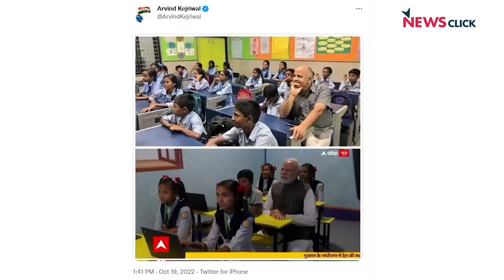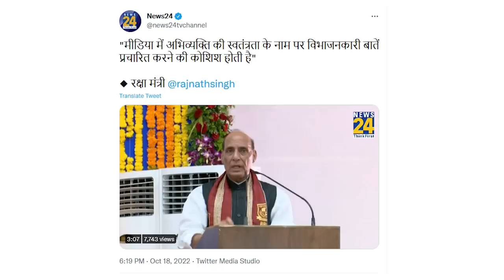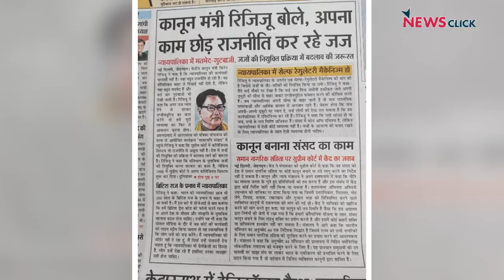क्या राहुल का "जोड़ो", BJP के "बांटो" से मुकाबला कर पायेगा?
बोल के लब आज़ाद हैं तेरे के इस एपिसोड में Abhisar Sharma चर्चा कर रहे हैं Congress पार्टी द्वारा निकाली जा रही Bharat Jodo Yatra की। आज Rahul Gandhi ने प्रेस कांफ्रेंस में कहा एक तरफ BJP भारत को तोड़ने का काम कर रही है, दूसरी तरफ कांग्रेस भारत को जोड़ने  के लिए ये यात्रा निकाल रही है।